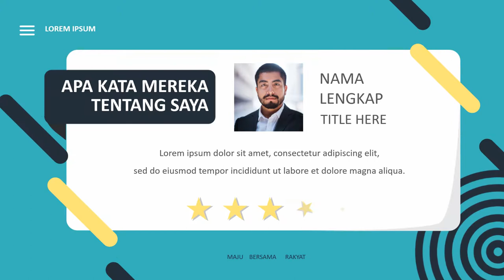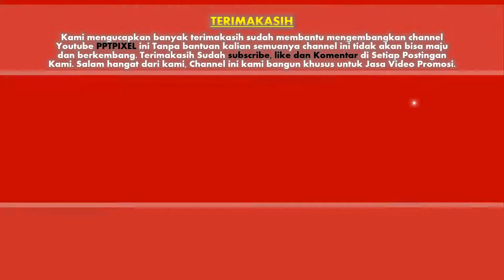Jasa pembuatan video company profile Perushaan, Promosi/Iklan terbaik di Jakarta, Kota administrasi